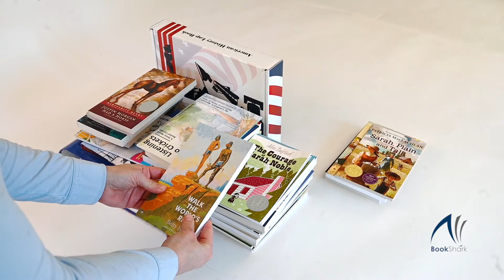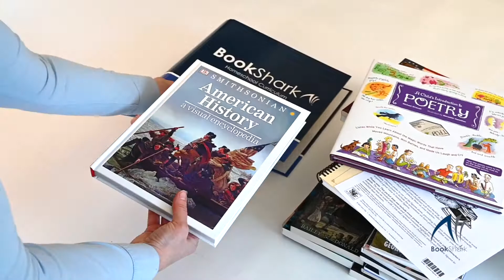Reading with History Level D Intro to American History, Year 1 of 2 for ages 8-11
Settle foreign lands, battle for freedom and form a revolutionary new government! Relive American history from the early Native Americans through the 1850s.

Reading with History D integrates History, Geography, Read-Alouds, Readers and Language Arts. (Language Arts can be purchased separately.) Meet Paul Revere in a history book, then see him in a Reader. Get to know George Washington in a biography, then see him again through children's eyes in Johnny Tremain and Phoebe the Spy. As your children learn and discover in this style, they'll make astonishing connections between the people, places and events in American History.

Watch the video to see everything included in your Reading with History Level D Intro to American History, Year 1 of 2 for ages 8-11

BookShark is literature-based, 4--day, faith-neutral (secular) curriculum—structured homeschool for flexible families.